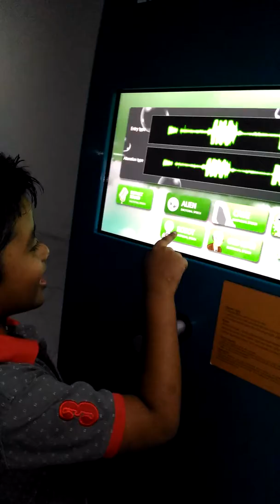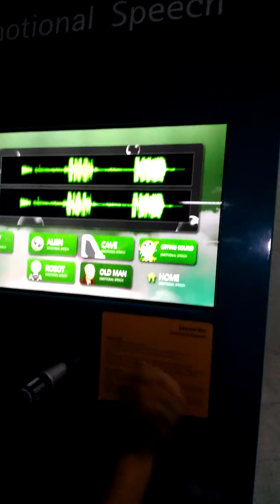আমার নাম রামিন।